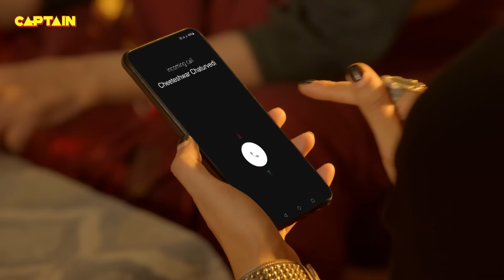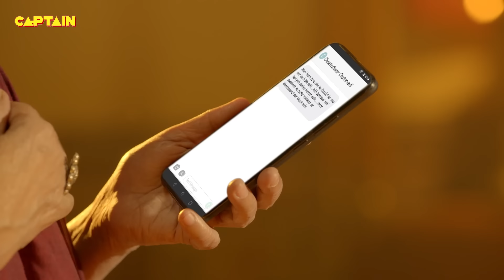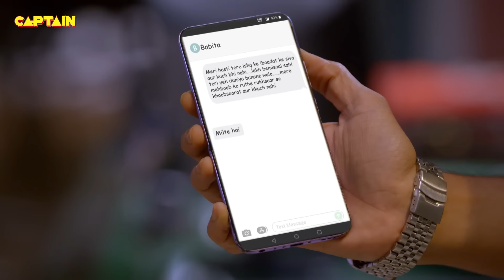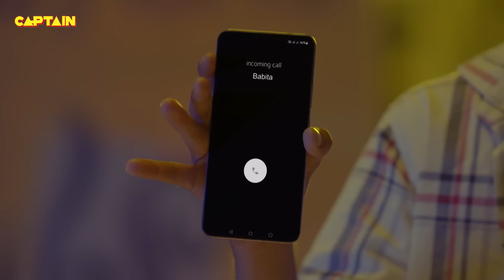Karishma Singh ने खाली जब चिंगारी गैंग बनने की कसम || Maddam Sir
Karishma Singh ने खाली जब चिंगारी गैंग बनने की कसम || Maddam Sir E.P 667